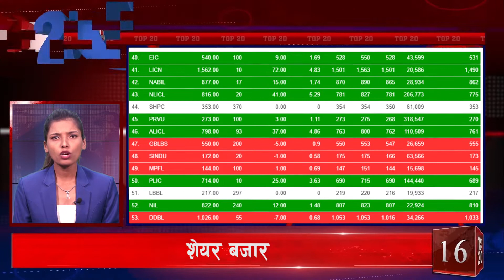दिनभरका २० मुख्य समाचार || TNT TOP 20 Samachar 07'26'77 || TNT TV